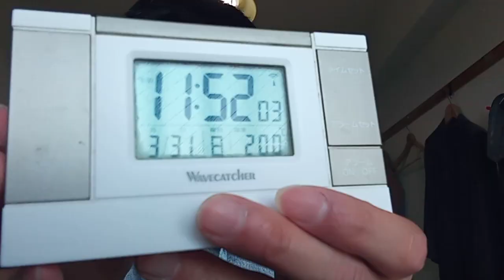KVID2505、星稜高校の方達と能登半島地震の被災者の方達と国会議員の方達や小霞が関の方達へのメッセージ。